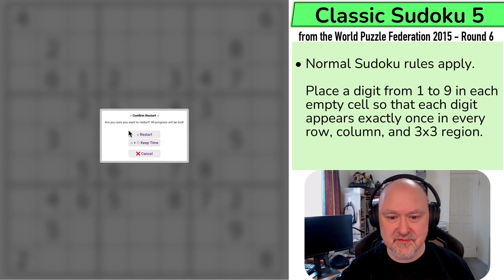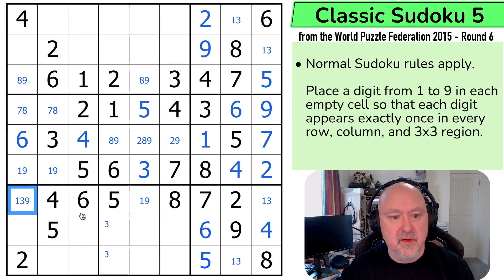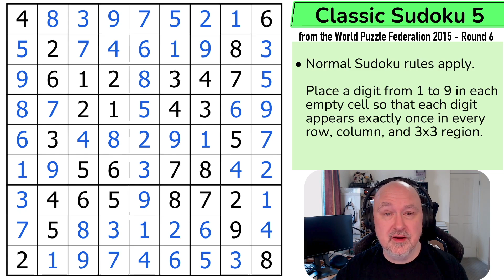WPF Sudoku 2015 Round 6 - Classic Sudoku 5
BremSter solves "Classic Sudoku 5" from the World Puzzle Federation 2015 Round 6.
This is a Classic Sudoku.

You can find the complete World Puzzle Federation Sudoku Archive at the following location

📋 Puzzle Rules:
Place a digit from 1 to 9 in each empty cell so that each digit appears exactly once in every row, column, and 3x3 region.